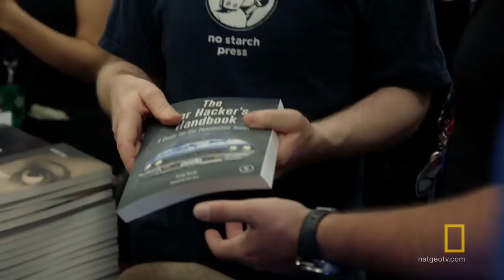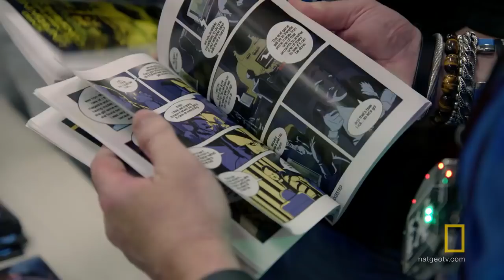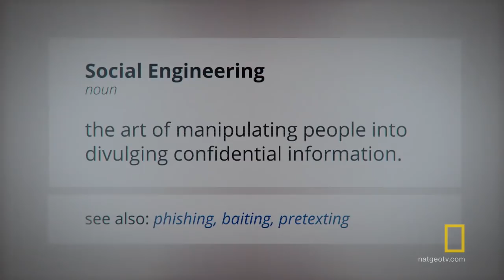Breakthrough Cyber-Terror Trailer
An exclusive look inside the shadowy world of hackers, where good battles evil with the security of the world at stake.

This episode follows “white-hat” hackers Jayson Street, Darren Kitchen and Khalil Sehnaoui, security specialists who combine clever coding with “Mission: Impossible”-style “social engineering.”

They have been hired to plan and execute a brazen hack: getting behind the teller wall and compromising the computers at five branches of a large bank.